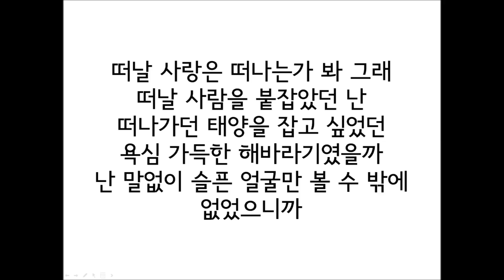한동근(Han Dong Geun) _ 안 될 사랑(Undoable) 가사(Lyrics)